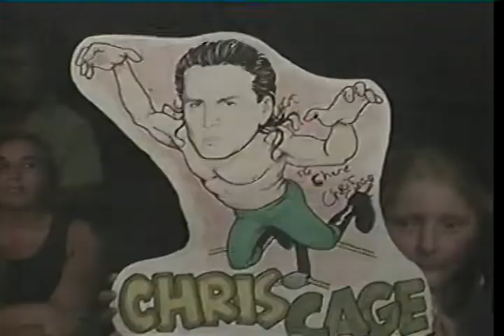Chris Cage & Tank Toland vs Seven & Travis Bane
From OVW TV in 2003, airdate July 12.  Tag Team champions Chris Cage & Tank Toland defend against Seven & Travis Bane, accompanied by Synn.